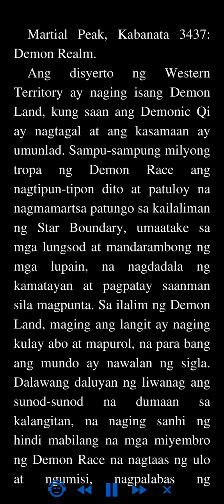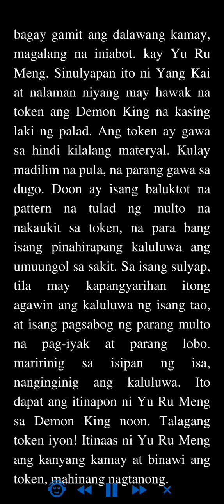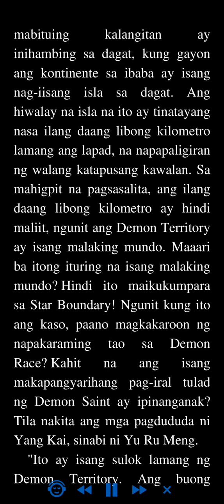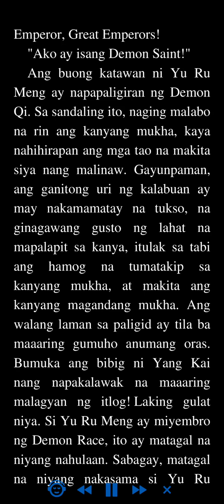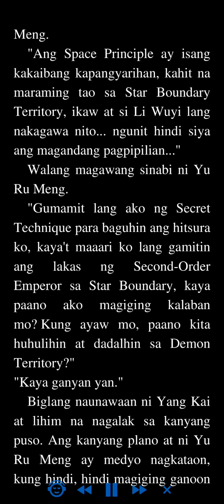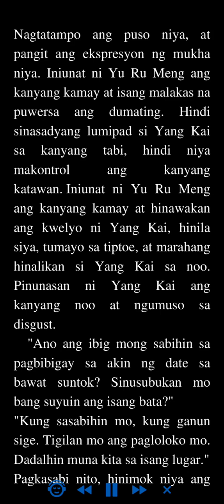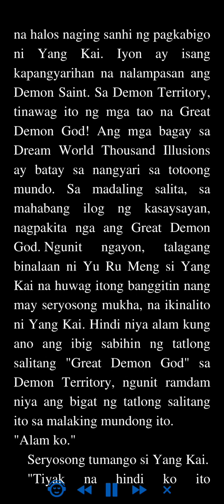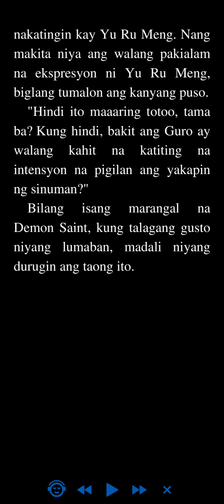Martial Peak: Kabanata 3437 - 3440